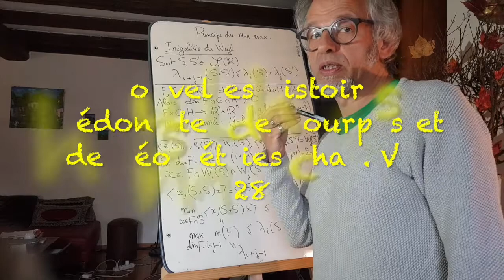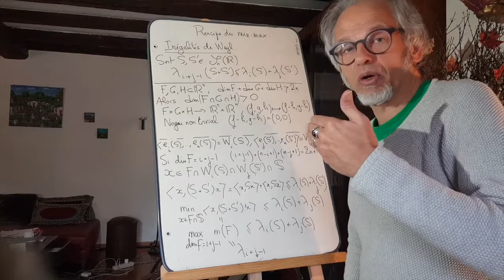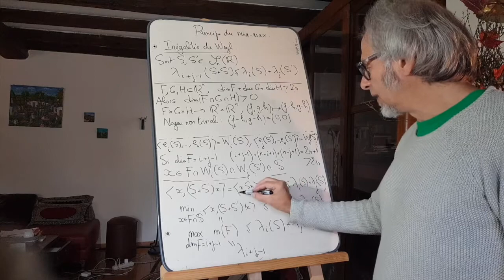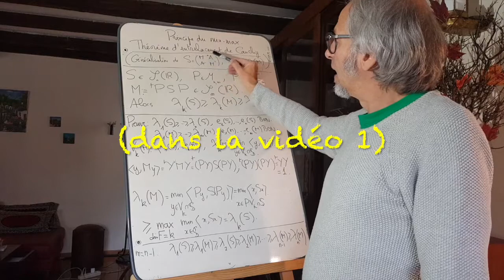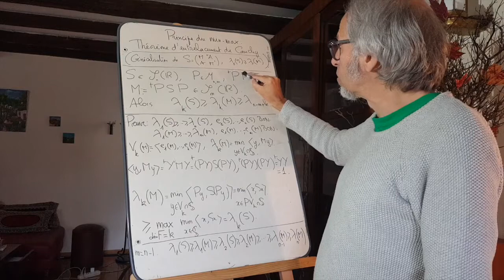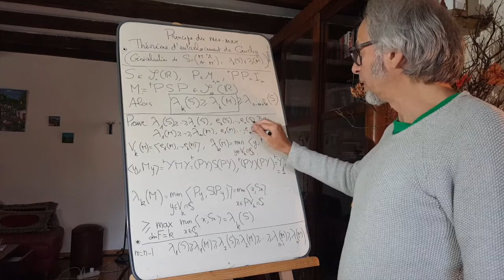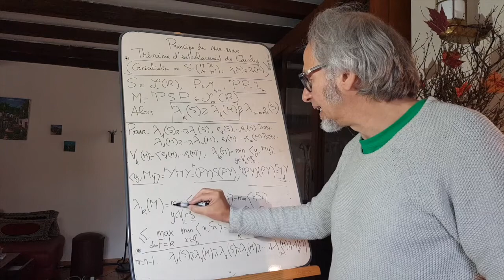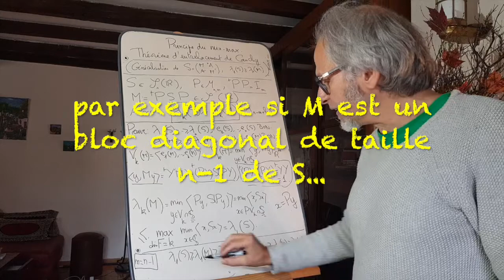Agrégation externe et interne: minmax 3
On termine cette série de vidéos sur le théorème de Rayleigh (minimax), en prouvant les inégalités de Weyl et le théorème d'entrelacement de Cauchy.